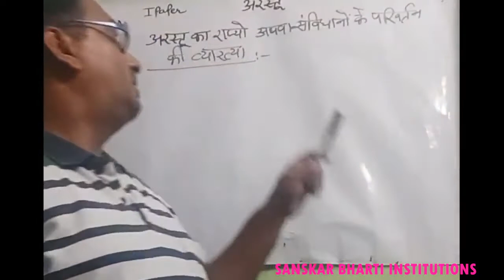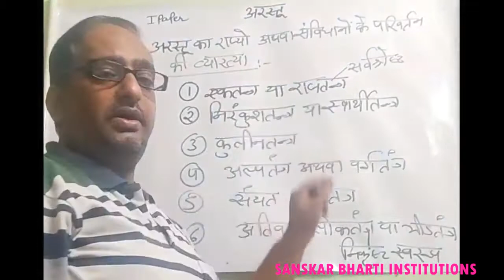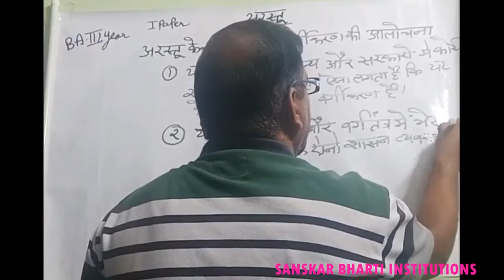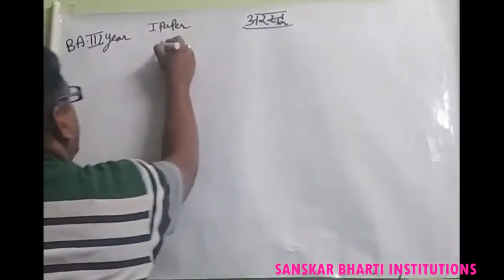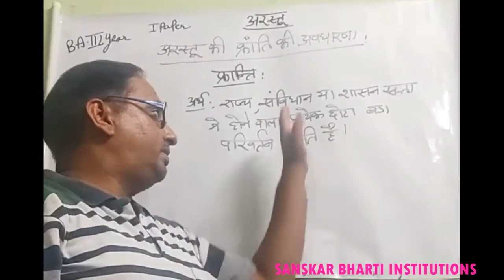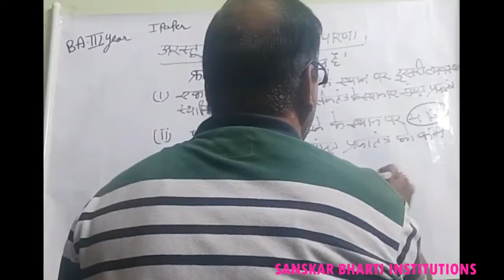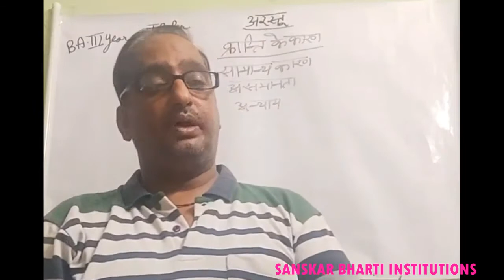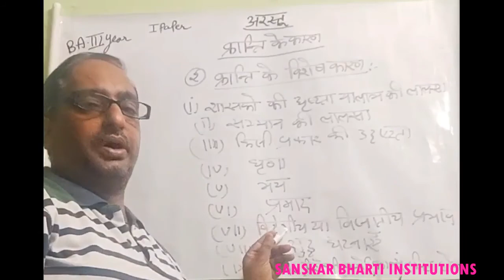B.A. PART-III YEAR P-1 POLITICAL SCIENCE (ARISTOTLE’S REVOLUTION THEORY) PART-1 V-12